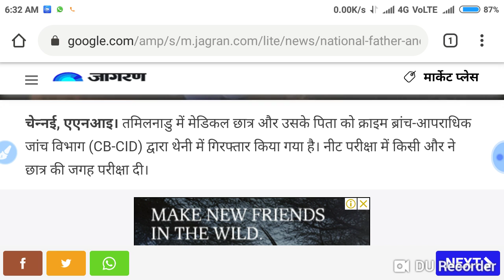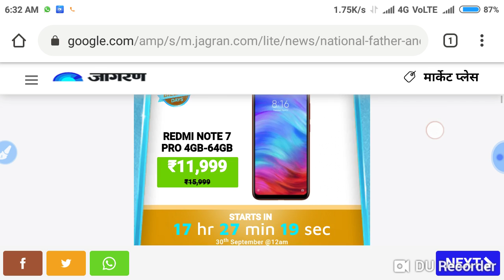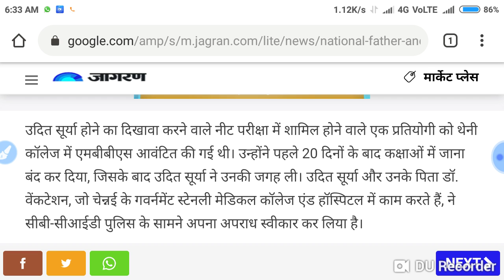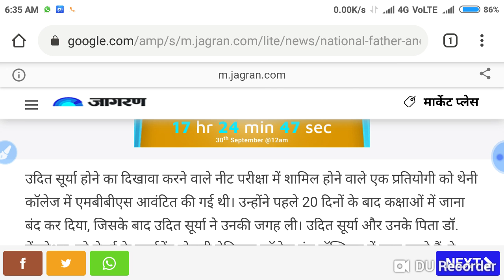Neet Exam 2020 || Students be careful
In this video I telling about the Neet Exam 2020 || Students be careful

Harsahay Chopra